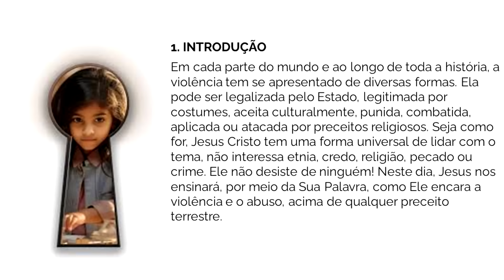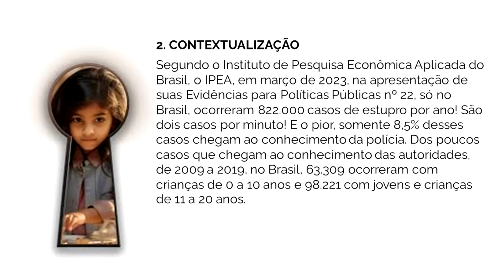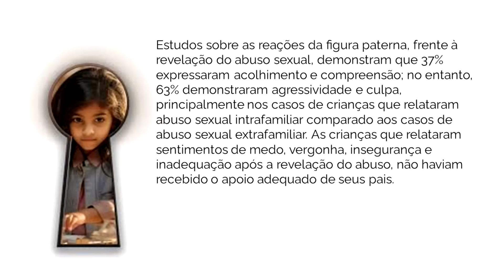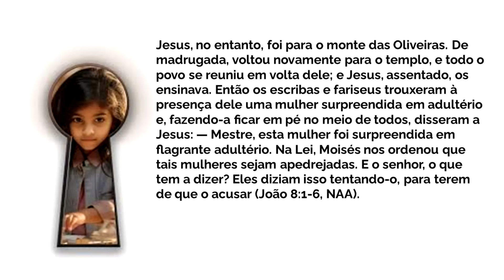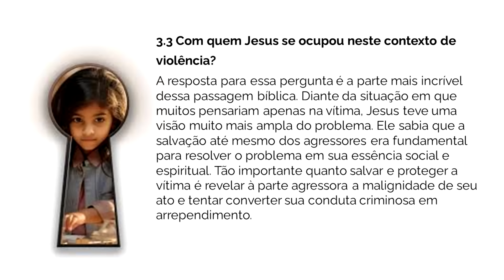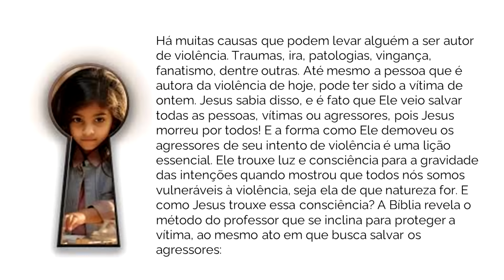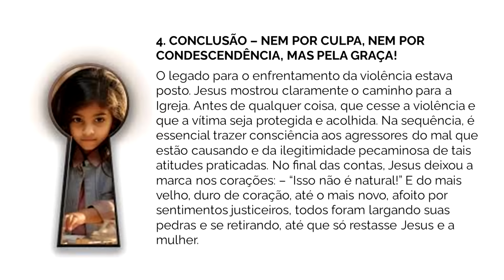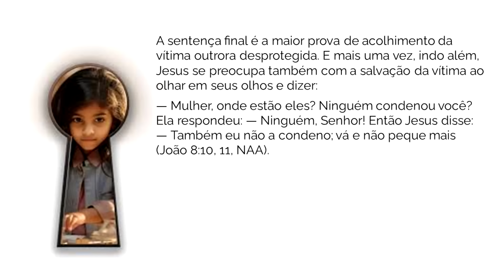Sermão Quebrando o Silêncio 2024 - Em caso de abuso quebre o silêncio. Sermonário em áudio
Quebrando o Silêncio é um programa educativo promovido anualmente pela Igreja Adventista do Sétimo Dia contra o abuso e violência doméstica. É realizado na Argentina, Brasil, Bolívia, Chile, Equador, Paraguai, Peru e Uruguai, e integra uma iniciativa global chamada End it Now.